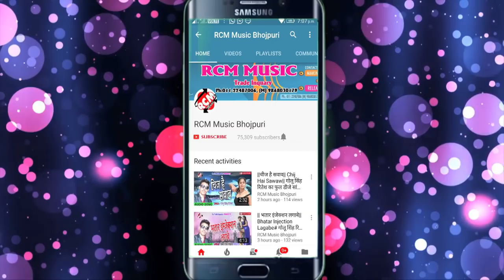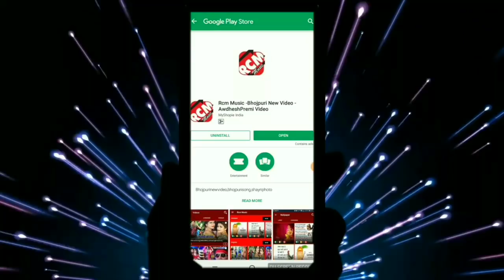क्रांति राज का 2019 का फाडू सांग || छउड़ी लोभता बिया रे || CHHAUDI LOBHATA BIYA RE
Title: CHHAUDI LOBHATA BIYA RE
Singer: KRANTI RAJ
Lable: RCM Music
Lyrics: KRANTI RAJ
Video Director:
DOP: